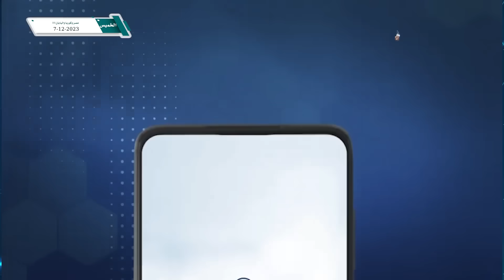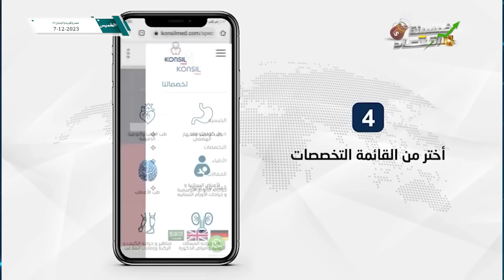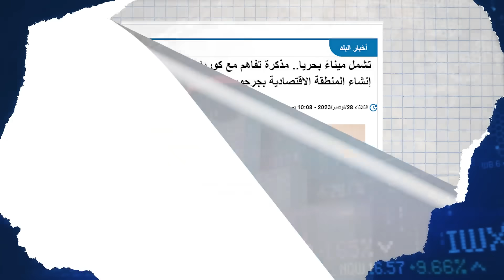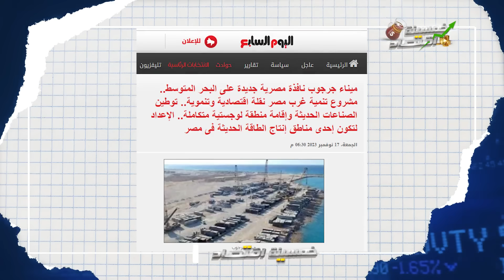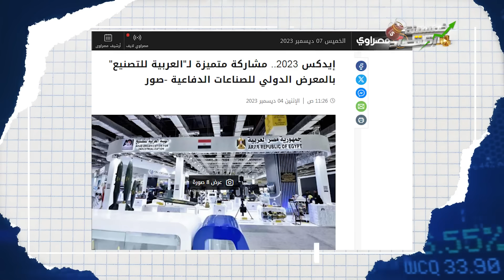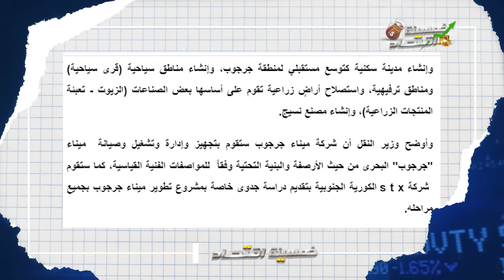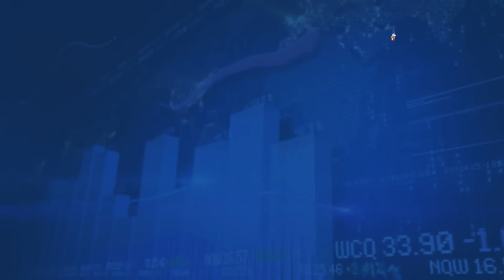عملاقان يصلان مصر.. خطة القاهرة لتنفيذ أهم صفقاتها الاقتصادية.. ماذا يحدث؟!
عملاقان يصلان مصر.. هيغيروا معادلة الاستثمار فعليًا في السوق المصري، خاصة وأنهم هينفذوا مشروعات ضخمة.. القاهرة بتوقع تاني أهم صفقاتها، اللي هي صفقة طالب بيها كتير من المصريين، كحل لأزمات اقتصادية كتير، عانت وبتعاني منها مصر.. الجميل أن الصفقة دي بالتحديد من نوعية الصفقات اللي ملموسة على الأرض ومربوطة بنتائج سريعة.. يعني الجميع هيستفيد منها، مواطن ومستثمر محلي وحكومة، وكمان مستثمرين أجانب...
مين بقى هم العملاقان اللي وصلوا مصر؟!.. وإيه الصفقة؟ وإيه هي تفاصيلها؟! وإللي بالمناسبة معظم تفاصيلها حصري لينا في خمسينة اقتصاد.. شغل اقتصاد الانفرادات الصحفية، أيام بسيطة  وتُعلن الحكومة المصرية كامل الصفقة..
حلقة النهاردة واحدة من أهم حلقاتنا في خمسينة اقتصاد، وعشان كده حضر براد شاي في الخمسينة وياله بينا في جلقة من حلقات  اقتصاد الإنفرادات الصحفية، والمعلومات الحصري.. عندنا كواليس هنسربها مع محمد أبوعاصي الصحفي المتخصص في الشأن الاقتصادي..

ــــــــــــــــــــــــــــــــــــــــــــــــــــــــــــــــــــــــــــــــــــــــــــــــــ

عن طريق موقع وتطبيق "Konsilmed"الطبي تقدر تتواصل بكل سهولة من اي دولة في العالم بنخبة من أكفأ أطباء أوروبا وأمريكا من خلال الابليكيشن و كمان لو الدواء ناقص في بلدك كونزيل ميد بيوصلهولك لحد باب بيتك في اي دولة بكل سهولة .

ـــــــــــــــــــــــــــــــــــــــــــــــــــــــــــــــــــــــــــــــــــــــــــ

الفيس بوك ..
الانستجرام ..
تليجرام..

ـــــــــــــــــــــــــــــــــــــــــــــــــــــــــــــــــــــــــــــــــــــــــــ